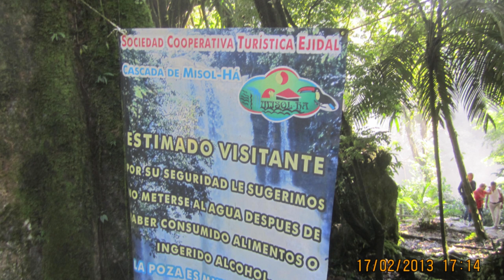Evolvenza Che cosa avrebbe raccontato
The human condition is the result of the average degree of evolution of the humanity that experiences it.